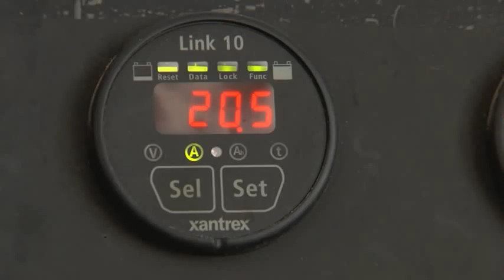Zero Energy America | Trailer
Marc Rutenberg Homes has partnered with Bluewater Media, a preeminent film production company to produce the documentary film Zero Energy America. The film follows the building of the four houses, including the trials and tribulations associated with building in a brand new way, with brand new materials. As Marc says, "these homes are our laboratory." The film makers will also travel the world to seek out what happens behind the scenes, in the manufacturing plants and R&D centers, that allows such advanced homes to be built today.